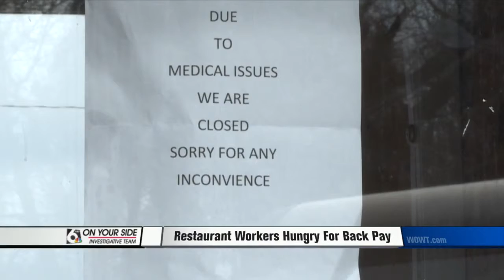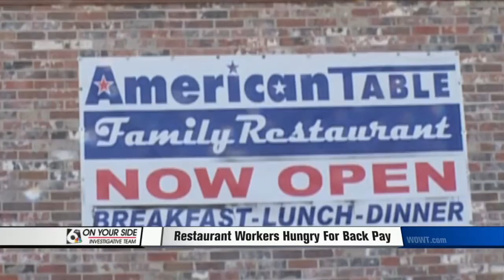Restaurant Workers Hungry For Back Pay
Restaurant employees demand pay, they are owed.